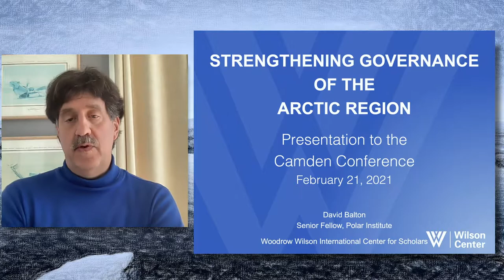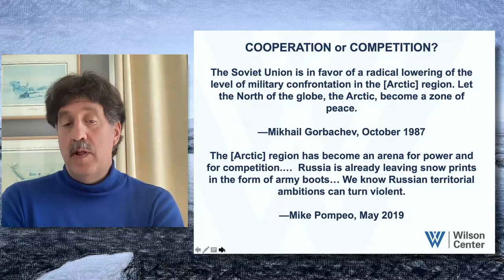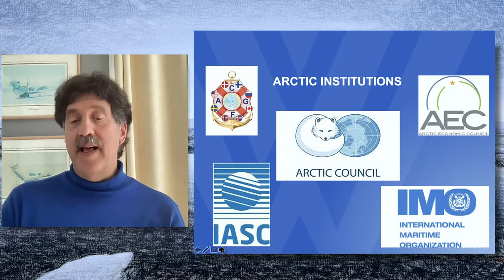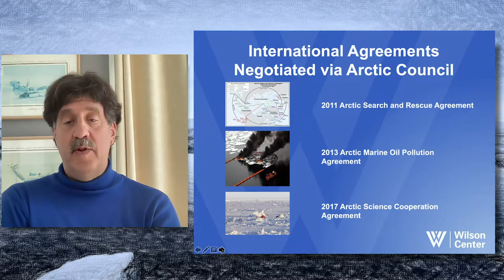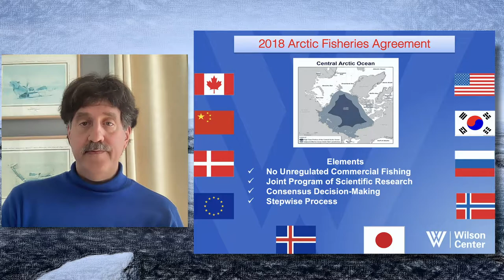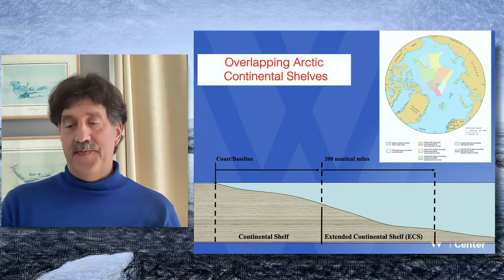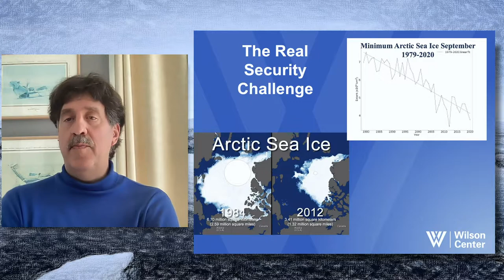David Balton - "Strengthening Governance of the Arctic Region"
Camden Conference 2021
David Balton
"Strengthening Governance of the Arctic Region"

David Balton is a Senior Fellow at the Polar Institute in the Woodrow Wilson Center in Washington, DC. Ambassador Balton previously served as the Deputy Assistant Secretary for Oceans and Fisheries in the Department of State, attaining the rank of Ambassador in 2006. He coordinated U.S. foreign policy concerning oceans and fisheries, as well as issues relating to the Arctic and Antarctica, and oversaw U.S. participation in international organizations dealing with these issues.

Ambassador Balton has been the lead U.S. negotiator on a wide range of agreements. During the U.S. Chairmanship of the Arctic Council (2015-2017), he served as Chair of the Senior Arctic Officials. He also co-chaired Arctic Council Task Forces that produced the 2011 Arctic Search and Rescue Agreement and the 2013 Arctic Oil Pollution Agreement. He separately chaired negotiations to produce an Arctic fisheries agreement.

At the State Department, he had previously been Director of the Office of Marine Conservation and in the Officer of Legal Advisor, where he dealt with issues related to the law of the sea, human rights and international claims.

Ambassador Balton received an A.B. from Harvard College and a J.D. from Georgetown University. He has appeared with the National Symphony Orchestra (juggling oranges).